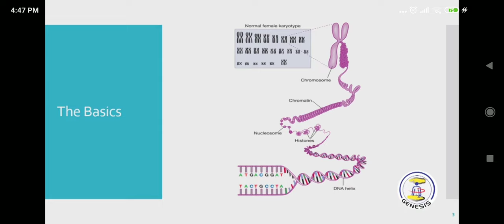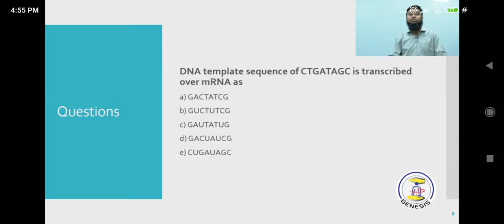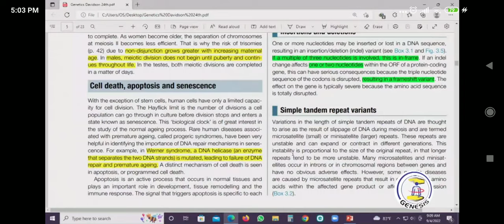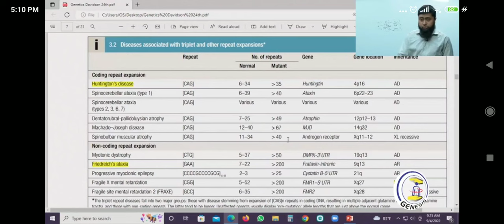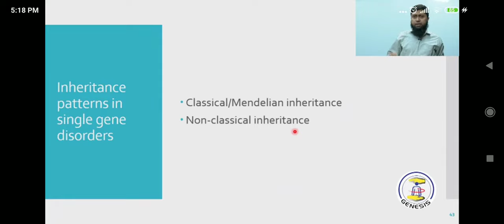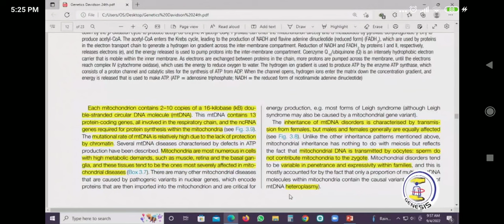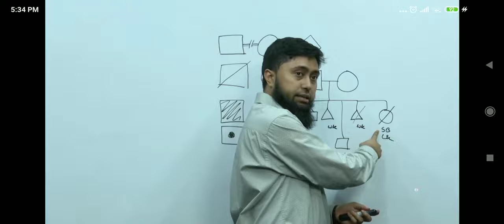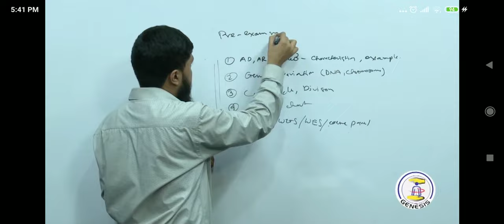Davidson Clinical Genetics Lecture Class